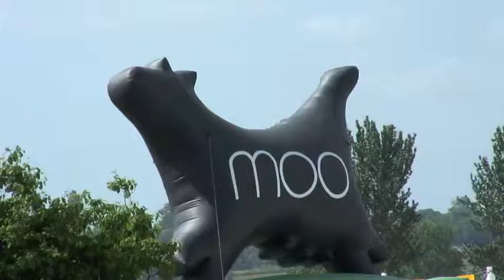Devon County Show 2011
Devon County Show 2011 showreel